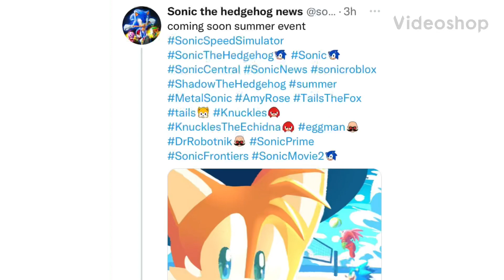*NEW* SUMMER EVENT IN SONIC SPEED SIMULATOR!! (Confirmed!)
Roblox, shadow